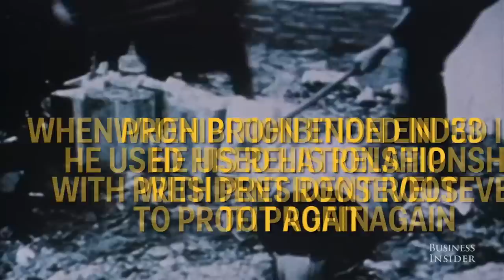Money, power, and politics: how Joseph Kennedy Sr. built an American dynasty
Kennedy patriarch Joseph Sr. is largely responsible for building the fortune that financed perhaps the most famous American family of all time.